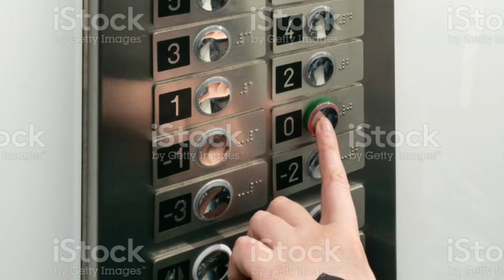Q वो सी चीज है जो औरत दिखाती है और मर्द छुपाता है/ most brilliant ias interview questi कौनon hindi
Keep Your Support ______Like___Share____Subscribe______#ofknowledge

🙏🏻 JAI HIND 🙏🏻